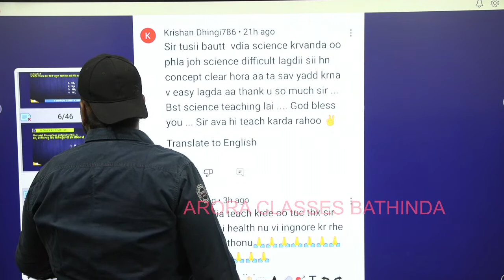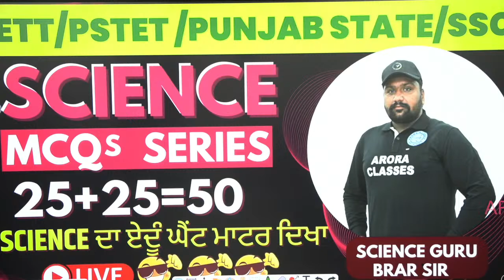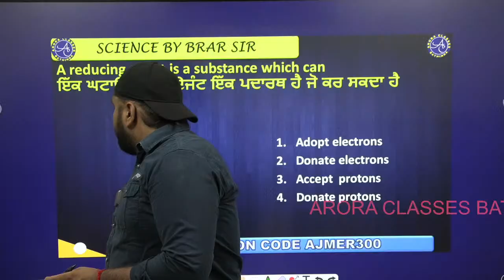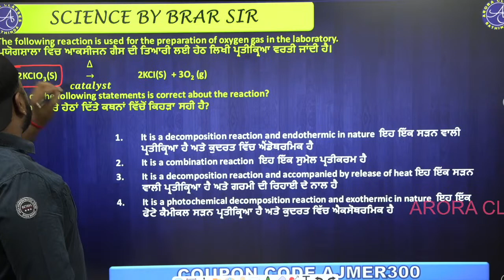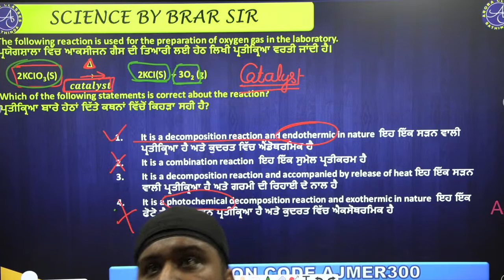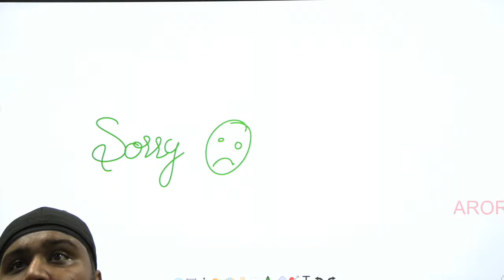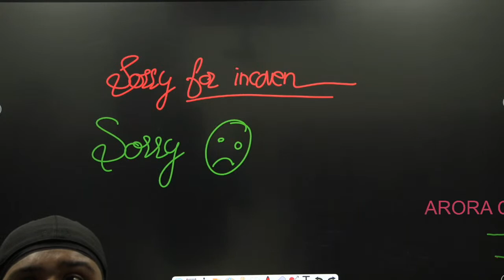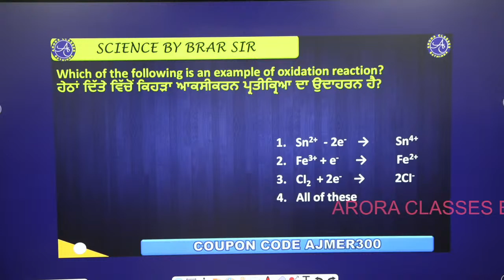SCIENCE MCQS | 25+25=50 | SCIENCE ਦਾ ਏਦੂੰ ਘੈਂਟ ਮਾਟਰ ਦਿਖਾ | DAY-7 | LIVE | 09:00 PM | ARORA CLASSES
SCIENCE MCQS SERIES | FOR ETT/PSTET/PUNJAB STATE/SSC | 25+25=50 | SCIENCE ਦਾ ਏਦੂੰ ਘੈਂਟ ਮਾਟਰ ਦਿਖਾ | DAY-7 | LIVE | 09:00 PM | ARORA CLASSES BATHINDA | SCIENCE GURU BRAR SIR

All The Competitive Exams Is Prepared Offline and Online In Our Best Manner.Get Daily LECTURE & DAILY ONLINE TEST of all SUBJECTS (MATH/ REASONING / GK / ENGLISH).